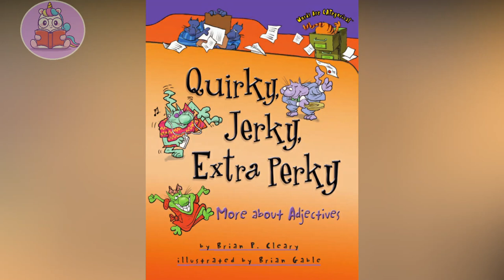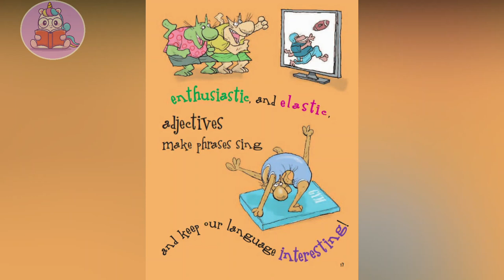Quirky , Jerky , Extra Perky | Adjectives | Grammar for kids | Read Aloud